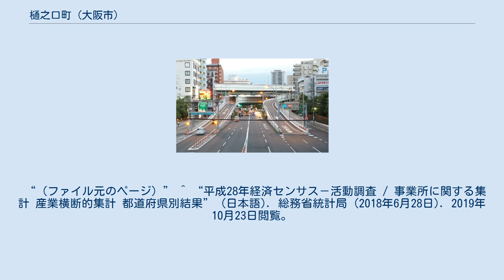樋之口町 (大阪市)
日本 」 大阪府 」 大阪市 」 北区 」 樋之口町 樋之口町（ひのくちちょう）は、大阪府大阪市北区の町名。
 大阪市北区東部に位置。
西は天満橋筋を挟んで菅栄町・池田町、北は都島通を挟んで国分寺、南は阪神高速12号守口線を挟んで天満、東が大川を挟んで都島区中野町に接する。
 天満橋筋と都島通に囲まれた地域で、地内北西部の樋之口町交差点で接続している。
 2019年（平成31年）3月31日現在の世帯数と人口は以下の通りである。
 2016年（平成28年）現在の経済センサス調査による事業所数と従業員数は以下の通りである。
 ^ a b “樋之口町の郵便番号”. 日本郵便. 2019年8月15日閲覧。